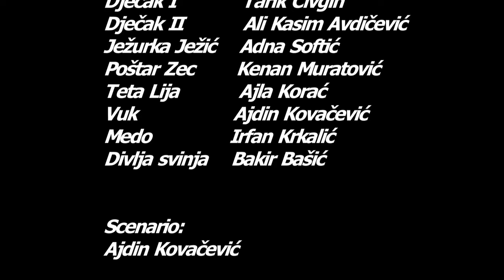Mala škola filma-KIDS MOVIE STAR- kratki igrani film JEŽEVA KUĆICA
Sedmu godinu za redom Udruženje MI iz Sarajeva je uspješno realiziralo niz kreativnih radionica iz oblasti filmske umjetnosti kroz projekt „Mala škola filma – KIDS MOVIE STAR“. Projekt je realiziran uz podršku Općine Novi Grad Sarajevo, Grada Sarajeva i Gradskog vijeća i partnera na projektu BH Telecom d.d.

U vrijeme kada raste otuđenost i vršnjačko nasilje među djecom kroz ovaj projekt želi se na kreativan način i vizuelno izražavanje potaknuti angažman djece. Kroz kratke igrane filmove, za koje su djeca sama pisala scenarije, režirali i glumili, predstavili su rizike, uzroke i posljedice vršnjačkog nasilja te poslali poruku da su prepoznavanje i spriječavanje nasilja jedini načini da se bilo koji oblik nasilja zaustavi. Ali isto tako kako da se prevladaju posljedice ukoliko se ono desi. Djeca su kroz krativnost i ideje pokazala da žele društvo koje ne tolerira nasilje ni u kojem obliku.

Djeca osnovnih škola OŠ „Meša Selimović“, OŠ „Umihana Ćuvidina“, OŠ „Isak Samokovlija“ i „Sedma osnovna škola“ su kroz posebno osmišljene radionice upoznale proces nastanka scenarija za film, režiju, snimanje i glumu. Njih 90, vođeni zajedničkom znatiželjom i kreativnosti, napisali su i snimili pet kratkih igranih filmova pod nazivom “Eksperiment“, „Game boy“, „Skriveni talent“, „Čarobno dvorište i „Ježeva kućica“.

Premijerna projekcija filmova održana je 26. decembra 2023. godine u kino sali Općine Novi Grad, a žiri takmičarskog dijela programa kojeg su činili Arma Tanović Branković - profesorica glume i predsjednica žirija, Ajla Bešić – rediteljica i Ajnur Ibričić – direktor fotografije jednoglasnom odlukom izabrali su najbolje u 7 kategorija:
• Najbolja sporedna muška uloga EDIN DURAKOVIĆ za film „Eksperiment“
• Najbolja sporedna ženska uloga IREM PAŠIĆ za film „Eksperiment“
• Najbolja glavna muška uloga MAK SKOPLJAK za film „Game boy“
• Najbolja glavna ženska uloga ZARA BOJČANOVIĆ za film „Game boy“
• Najbolji scenario: NEDIM i NIDAL SOFOVIĆ za film „Skriveni talent“
• Najbolji reditelj: ELDAR PLOČO za film „Čarobno dvorište“
• Najbolji film: „JEŽEVA KUĆICA“

Nagrađeni su dobili nagradu "FILMSKA KLAPA", dok su ostali učesnici u projektu dobili certifikati o uspješno završenoj maloj školi filma, a gromoglasan aplauz publike je potvrdio da svi jednako zaslužuju nagradu za zajedničku saradnju i trud koji su uložili kako bi kreativno pokazali kakav svijet djeca žele za sebe i svoje prijatelje.

Udruženje MI planira nastavak sličnih aktivnostima kako bi djeci i mladima pružili mogućnost da slobodno govore o sebi i svojim iskustvima, kreativno razmišljaju i pronađu načine kako ostvariti svoje snove te da odrede kvalitetne ciljeve u životu i da njihov odabir bude rad i obrazovanje.